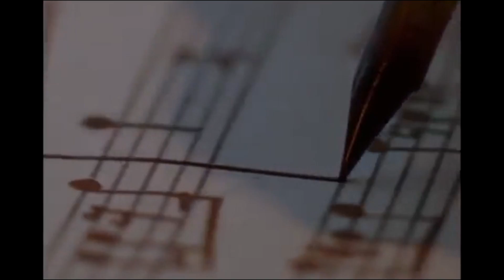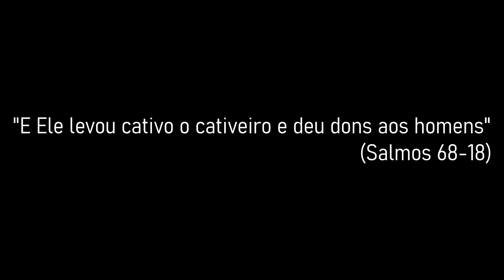250th Anniversary Beethoven- Kreutzer Sonata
Beethoven-Gala
Kreutzer Sonata
Djavan Caetano- Violin